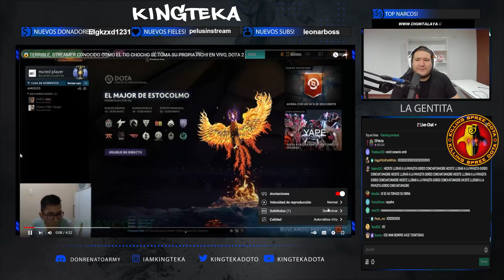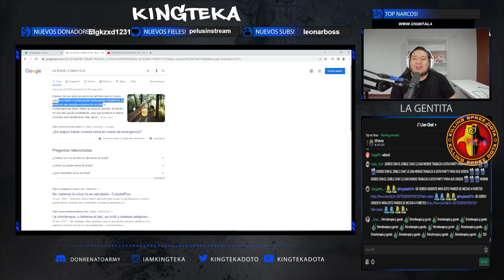Streamer Toma su Or1na en Vivo! 🤢🤮 Kingteka No lo Puede Creer! 😱🔥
MI REY HERMOSO 👑 SÍGUEME TAMBIÉN EN FACEBOOK 💜